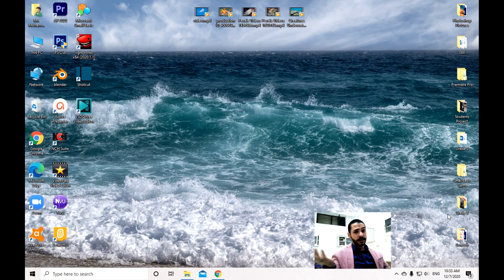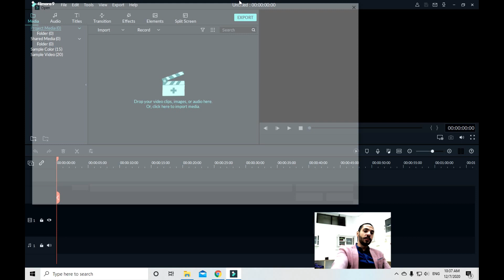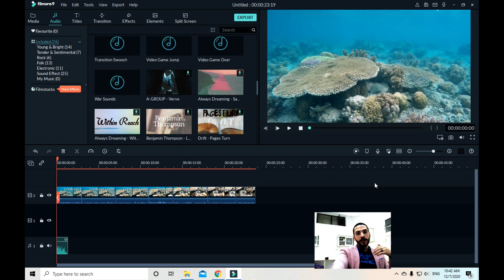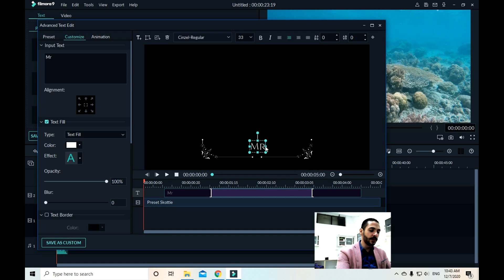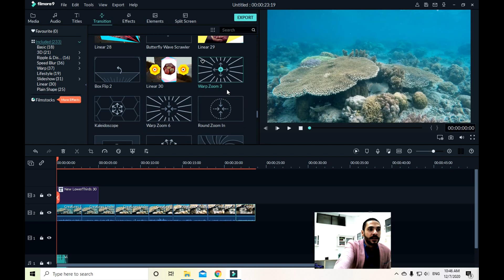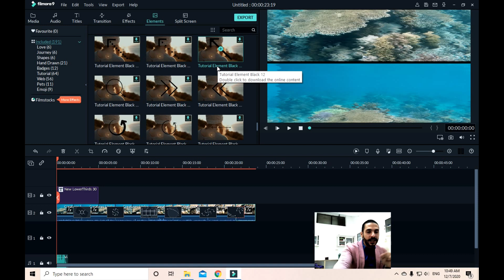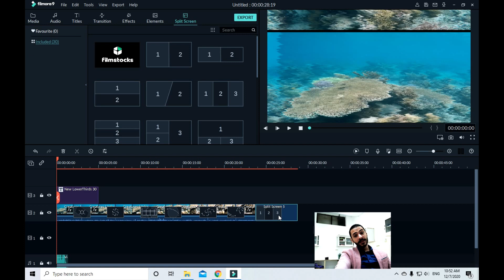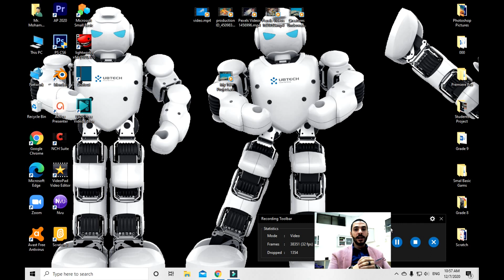شرح برنامج فيلمورا كامل في 20 دقيقة مع تحميل نسخة محمولة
شرح شامل لبرنامج فيلمورا لتعليم المونتاج
 لينك التحميل  نسخة محمولة: